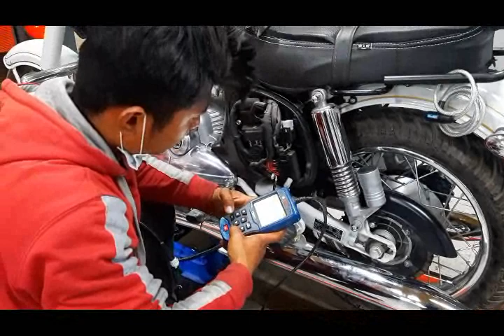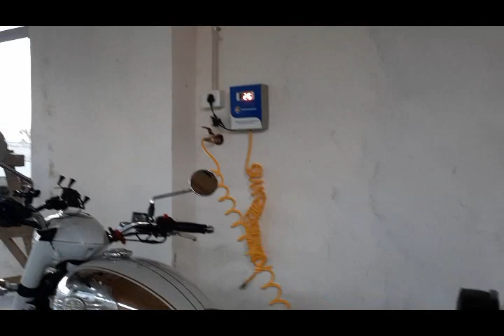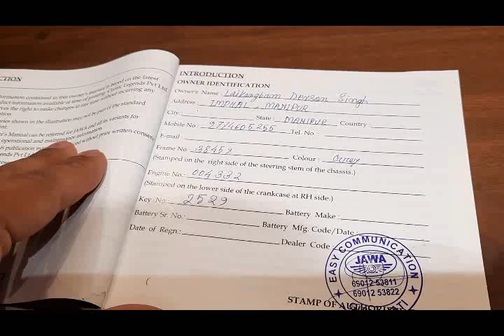jawa first service & its cost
Today i did my jawa first service after 2 months of riding 800km.I had some issues which were fixed & now my jawa moves so smoothly...